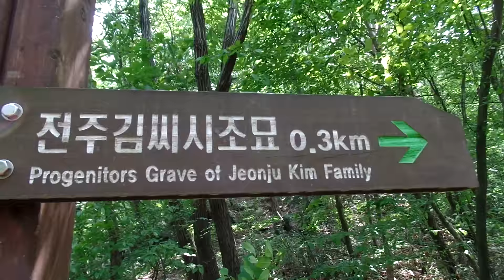김씨 시조묘 가는 길. 金氏始祖廟 . Progenitors Grave of Jeonju Kim Family . 전주 모악산 " 794m Jeonju Moaksan . KOREA